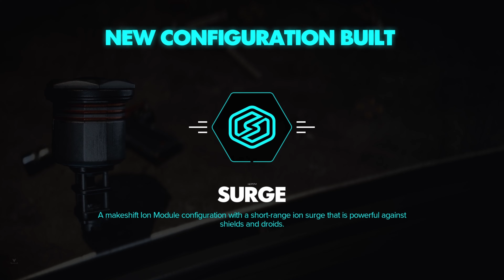Star Wars Outlaws (Gameplay Walkthrough on PS5) Part 7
Star Wars Outlaws is a action-adventure game developed by Massive Entertainment and published by Ubisoft. Set in the Star Wars universe between the events of The Empire Strikes Back (1980) and Return of the Jedi (1983), the story follows Kay Vess, a young scoundrel who assembles a team for a massive heist in order to pay off a crime syndicate.

- - - Social Media - - -

Don't forget to hit the Like Button if you like what you see and if you wanna see more of what I have in store hit the SUBSCRIBE Button as well as leave a comment to let me what you want to see. Uh Oh there's a dragon attacking a near by village soo Pop Your Potion & Grab Your Sword  IT'S QUEST TIME!!!🛡⚔️